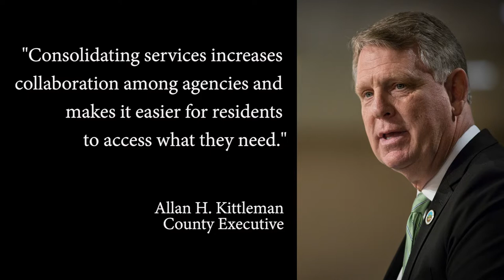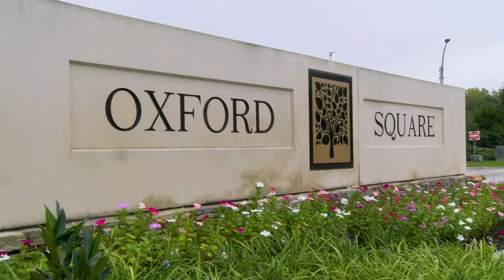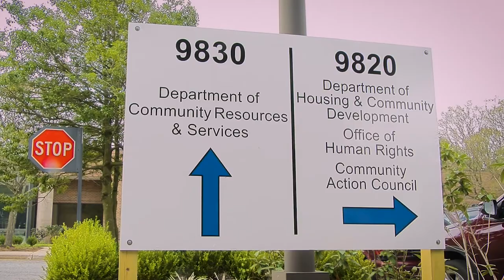The Howard County Community Resources Campus